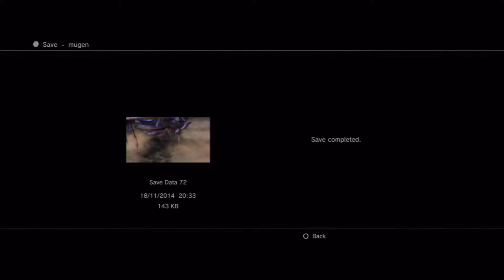Final Fantasy 10 (FFX HD). Part 51. Face Too Face.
More battles with Sin, and more funny banter.